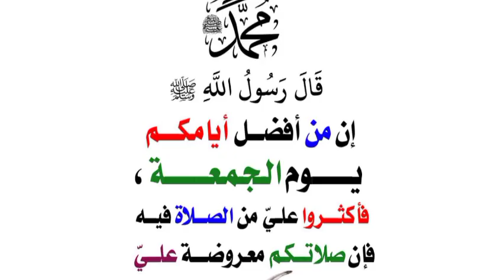أجمل أسماء اولاد 2024،أسماء أولاد من ٣ حروف مع معانيها،اسم ولد من ٣ حروف#اشتراك#فولو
أسماء أولاد من القران،افخم أسماء أولاد، اسماء ذكور اسلامية، اسماء ذكور قديمة، اسماء ذكور من ٣حروف ، اسماء اولاد 2023 و2024، اسماء،اسم ولد

1. أسماء أولاد من القرآن:
تشمل هذه الكلمات المفتاحية أسماء الذكور المذكورة في القرآن الكريم. بعض الأمثلة على ذلك هي: آدم، إبراهيم، يوسف، محمد، عيسى، نوح، زكريا، إسماعيل، يعقوب، يحيى، موسى، هارون، إسحاق، سليمان، داود، إدريس.

2. أفخم أسماء أولاد:
هذه الكلمات المفتاحية تعنى بالأسماء الفاخرة والراقية للأولاد. وتشمل مثل هذه الأسماء الأسماء ذات الأصول العربية الفخمة مثل: عبدالله، محمد، أحمد، يوسف، علي، خالد، مراد، فيصل، مصطفى، طارق، راشد، سعيد، ناصر، سلمان، حمدان.

3. أسماء ذكور إسلامية:
تشمل هذه الكلمات المفتاحية الأسماء التي لها أصول إسلامية وتعبر عن الدين الإسلامي. بعض الأمثلة على ذلك هي: محمد، أحمد، عبدالله، يوسف، نورالدين، مصطفى، إسماعيل، يعقوب، طارق، خالد، ناصر، محمود، عبدالرحمن، سعيد، حسن.

4. أسماء ذكور قديمة:
تشمل هذه الكلمات المفتاحية الأسماء التي تعود إلى العصور القديمة وتحمل تراثًا ثقافيًا قديمًا. بعض الأمثلة على ذلك هي: يونس، إلياس، إسحاق، يعقوب، سليمان، داود، طارق، هارون، زكريا، إدريس، موسى، نوح.

5. أسماء ذكور من 3 حروف:
تشمل هذه الكلمات المفتاحية الأسماء التي تتألف من ثلاثة أحرف فقط. بعض الأمثلة على ذلك هي: علي، سام، طارق، عمر، فهد، يوسف، عبد، كرم، وليد، حسن، رام، رياض.

6. أسماء أولاد 2023 و 2024:
تشير هذه الكلمات المفتاحية إلى الأسماء المتوقعة للأولاد التي قد تكون شائعة في سنتي 2023 و 2024. وبما أن الوقت الحالي هو عام 2024، فإن الأسماء المحتملة تتضمن: عبدالله، محمد، ريان، زيد، علي، أحمد، حسين، يوسف، عمر، عبدالرحمن.

7. اسم ولد:
هذه الكلمة المفتاحية تشير ببساطة إلى طلب للحصول على اسم لمولود ذكر. يمكن استخدام أي من الأسماء المذكورة أعلاه أو غيرها من الأسماء المناسبة حسب تفضيل الآباء. من الأمثلة المشهورة على أسماء الأولاد يمكن ذكر: محمد، أحمد، علي، يوسف، عبدالله، زيد، عمر، حسين، إسماعيل، خالد، ناصر، ريان، مصطفى، طارق، يزن، رامي.